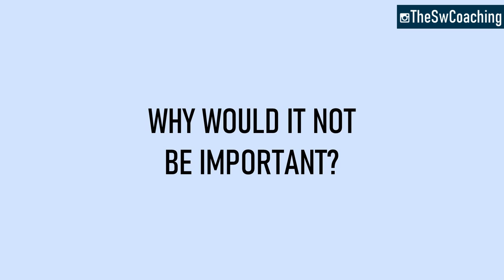Frogs Into Princes by Bandler and Grinder (NLP). Still important? YES!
WHY IS AN OLD NLP BOOK LIKE FROGS INTO PRINCES STILL IMPORTANT?

FROGS INTO PRINCES (Bandler and Grinder) was published in 1979. It's 40 years old!!

Is this classic Neuro-Linguistic Programming tome, a classic among NLP books, still relevant?

Watch this video to understand why I think this book is still important even if the material within it is 40 years old.

LINKS

SPECIAL LINK:

TO ACCESS YOUR FREE GUIDE TO MASTERING STRESS IN THE MOMENT, so you can be the calm in the storm and make better decisions under pressure: